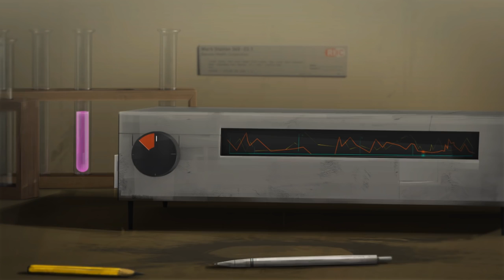Unforeseen Incidents - Announcement Trailer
Pod szyldem studia Backwoods Entertainment powstaje klasyczna przygodówka zatytułowana „Unforeseen Incidents”.